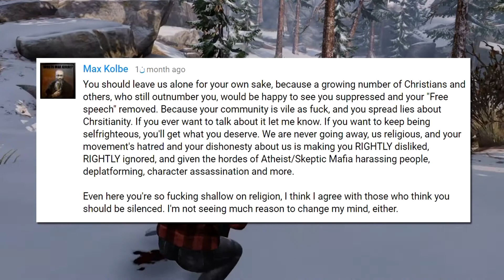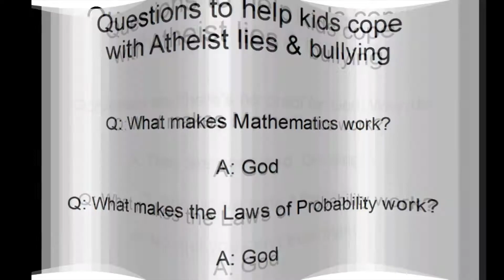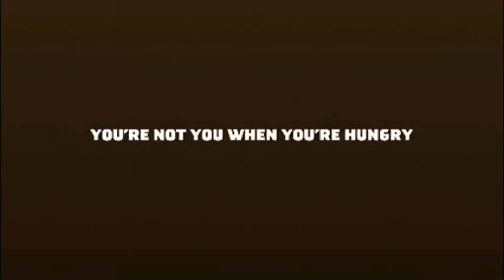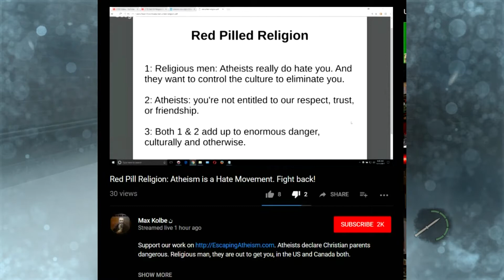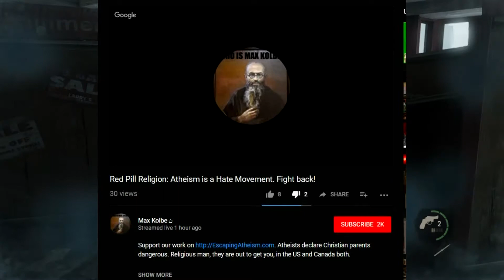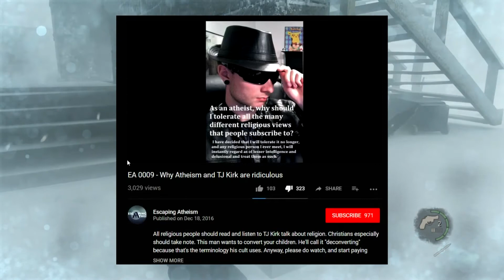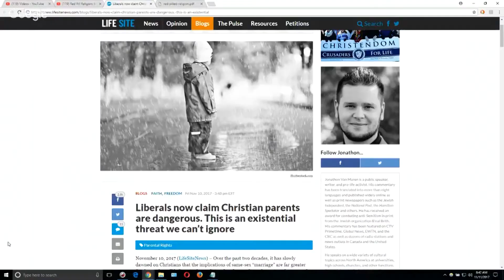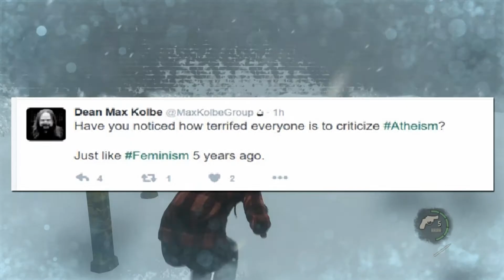Dean Esmay goes FULL Bigot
✅Red Pill Religion: Atheism is a Hate Movement. Fight back! [the video I am responding too]...